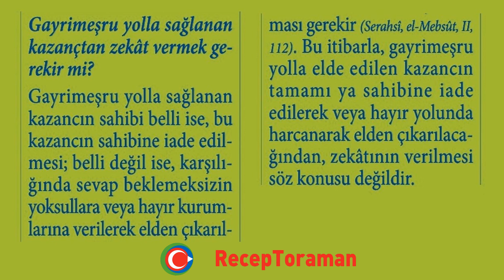Gayrimeşru yolla sağlanan kazançtan zekât vermek gerekir mi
Gayrimeşru yolla sağlanan kazancın sahibi belli ise, bu kazancın sahibine iade edilmesi; belli değil ise, karşılığında sevap beklemeksizin yoksullara veya hayır kurumlarına verilerek elden çıkarılması gerekir (Serahsî, el-Mebsût, II, 112). Bu itibarla, gayrimeşru yolla elde edilen kazancın tamamı ya sahibine iade edilerek veya hayır yolunda harcanarak elden çıkarılacağından, zekâtının verilmesi söz konusu değildir.